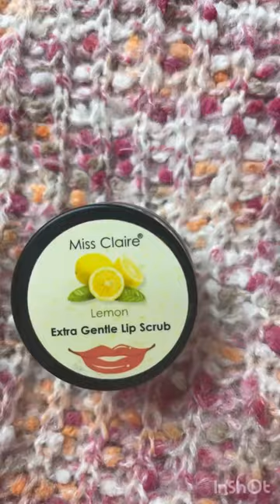Miss claire extra gentle lip scrum(lemon) & Malibu lipcare-30spf